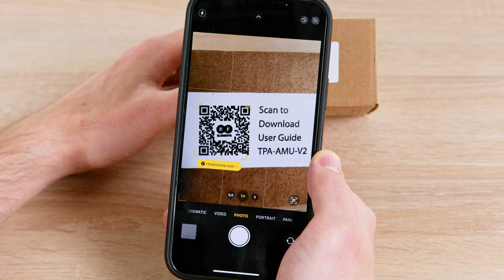TwistPort™ Adaptor for Mimosa Waveguide radios, C5x, B5x & C6x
The TwistPort™ Adaptor for Mimosa Waveguide makes the radio compatible with all TwistPort™ Antennas. TwistPort™ Adaptors are equipped with our original quick-locking waveguide port. With the Mimosa Waveguide TwistPort™ adaptor, you can easily switch between H/V and dual slant polarization setup.

TPA-AMU-V2 adaptor is also compatible with the new 6 GHz Mimosa C6x radio, which brings you a whole new spectrum to work with in your WISP network.
With TPA-AMU-V2, you can connect the Mimosa C6x radio to our compatible 6GHz antennas: UltraHorn TP 5-24, 30° Symmetrical Horn TP, and all UltraDish Antennas UD-TP-21, UD-TP-24 and UD-TP-27

All Compatible Radios: Mimosa Networks C5x, B5x, C6x